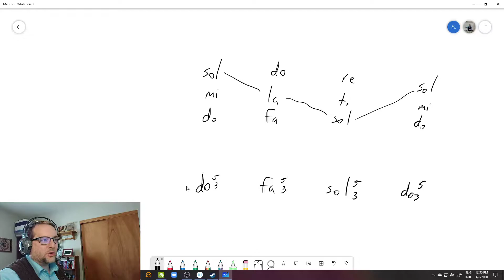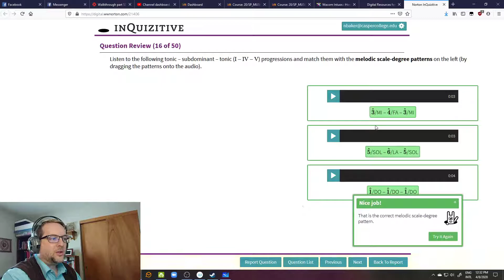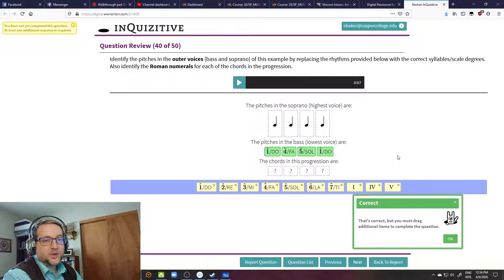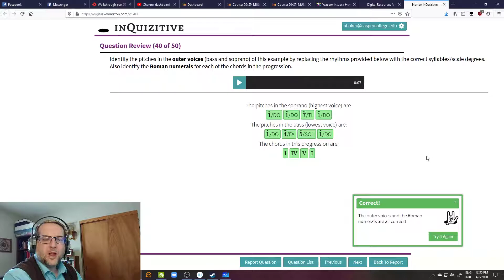Primary Triads Part II. Voice Leading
Video discussing upper voice leading, in relation to Karpinski Ch. 38: Root Position (Primary) Triads. Recorded for use with Casper College MUSC 1045: Aural Theory II; permission freely granted to use this for academic purposes.